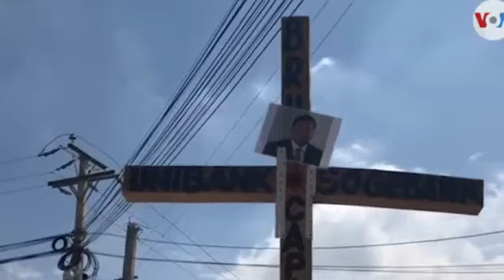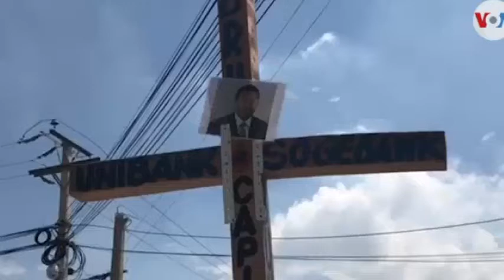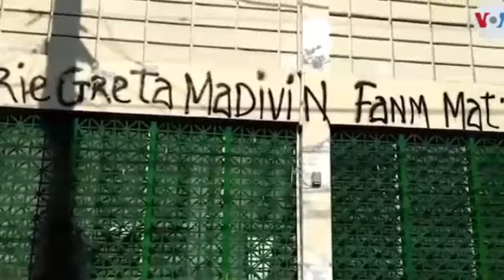LAVWADLAMERIK 17 Septanm 2020,Nouvèl CHOCHO Sou AYITI AK OZETAZINI